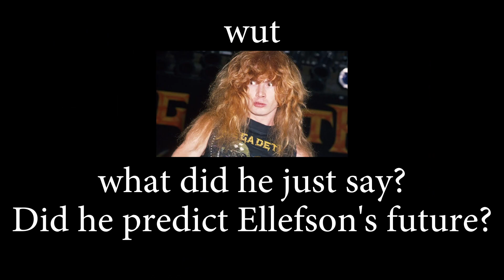Megadeth - Sleepwanker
There really isn't much to say about this